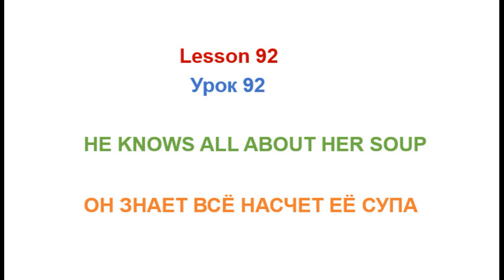Lessons 92. From Little to Big. Read my program and learn English automatically.